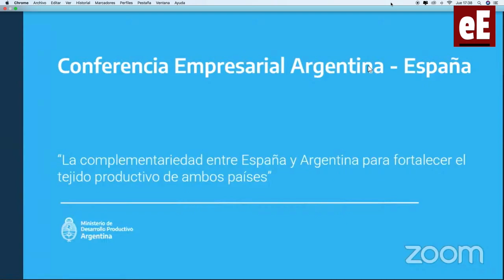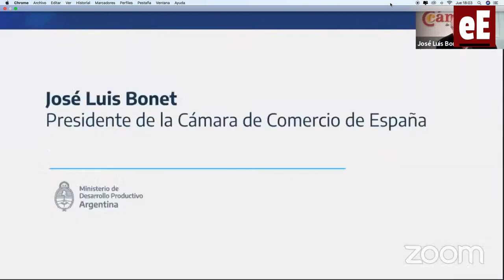Argentina y España refuerzan relaciones empresariales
El ministro de Desarrollo Productivo de Argentina, Matías Sebastián Kulfas, presentó las oportunidades de negocio e inversión en el país, durante la clausura de la Conferencia Empresarial Argentina España, celebrada en formato virtual y organizada por la Confederación Española de Organizaciones Empresariales-CEOE y la Embajada de Argentina en España, en colaboración con la Secretaría de Estado de Comercio de Estado, el Ministerio de Desarrollo Productivo de Argentina y la Cámara de Comercio de España. Intervinieron en la jornada la secretaria de Estado de Comercio, Xiana Méndez; el secretario de las Pymes y de los Emprendedores de Argentina, Guillermo Merediz; el presidente de CEOE, Antonio Garamendi; su homólogo de la UIA, Miguel A. Acevedo; y el presidente de la Cámara de Comercio de España, José Luis Bonet, entre otros.

En el panel titulado: “la promoción de los intereses entre España y Argentina”, participaron también el secretario permanente de CEIB y director general de CEOE Internacional, Narciso Casado; el presidente de la Cámara Española de Comercio del país latinoamericano, Guillermo Ambrogi; el subsecretario de la Productividad y Desarrollo Regional PYME de este país, Pablo Bercovich; el director general de FIAB, Mauricio García de Quevedo; el vicepresidente de CESSI, José María, Louzao Andrade; y su homólogo de CEAJE y secretario general de FIJE, Antonio Magraner. Intervinieron, además, los embajadores de Argentina en España, Ricardo Alfonsín y de nuestro país en Argentina, Javier Sandomingo.

Durante la jornada, dirigida tanto a las empresas españolas con intereses en el mercado argentino como a las compañías argentinas interesadas en España, se presentaron una serie de sectores económicos de interés compartido que servirá para reforzar las relaciones entre ambas economías a través de la celebración de posteriores reuniones sectoriales.

Resiliencia, movilización de recursos y cooperación

El ministro de Desarrollo Productivo de la República de Argentina, Matías Sebastián Kulfas, aseguró que “el acuerdo que firmamos hoy sentará las bases de una cooperación fructífera y servirá para aumentar las inversiones entre las empresas de ambos países, especialmente de las pymes”. Asimismo, insistió en reforzar la colaboración y el trabajo conjunto entre el sector público, el privado y los centros de investigación para afrontar los desafíos de la reconstrucción de la economía y de cara a un futuro, en el que la transición digital y ecológica marcarán la transversalidad de todos los sectores productivos.

“Argentina y España fortalecen hoy su colaboración, mediante un acuerdo orientado a fomentar las inversiones, generar encadenamientos productivos y aportar valor agregado a ambas economías”, declaró el Ministro. Además, el acuerdo favorecerá la inserción internacional de las pymes, apoyadas por las herramientas necesarias de capacitación que requieren. En el marco de la crisis, destacó Kulfas, Europa ha dado buena muestra de creatividad y solidaridad en sus respuestas. El rápido acuerdo para la creación de un fondo común de recuperación europeo ha sido clave, consideró. El foco en la transición ecológica y digital, en la innovación y desarrollo, en la preparación y resiliencia, añadió, abre puertas para aquellos que no somos sus beneficiarios directos.

En Argentina, informó el Ministro, gracias a la movilización de recursos, la industria ya produce por encima de los niveles alcanzados en 2019, en parte gracias al apoyo que se ha dado a la producción, el impulso a la digitalización, la capacitación y al desarrollo exportador. En este sentido, apostó, además, por la transición energética, la eficiencia de las energías renovables, la biotecnología, la nanotecnología o las industrias creativas, como sectores con gran potencial de futuro. “Encontramos en España un socio que recupera la vocación iberoamericana y que resulta clave para dar respuestas comunes a los grandes desafíos colectivos”, manifestó. En este sentido, destacó que cada desafío representa también una oportunidad de crecimiento, y si lo afrontamos unidos lograremos un sistema más justo, de mayor integración y de mutuo beneficio.

Relaciones bilaterales

En la inauguración de la jornada, la secretaria de Estado de Comercio, Xiana Méndez, destacó las sólidas relaciones económicas y comerciales entre ambos países: “Argentina es un país de gran importancia económica para España y la presencia inversora española es buena muestra de ello. España es el segundo inversor, sólo por detrás de Estados Unidos, con una presencia estable incluso en los momentos de mayor dificultad”. Además, señaló que “son más de 300 las empresas españolas presentes en Argentina que generan alrededor de 100.000 empleos directos y cuya implicación en el desarrollo del país y el bienestar de sus gentes es total”.